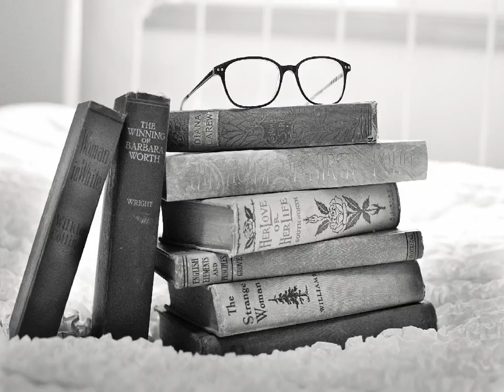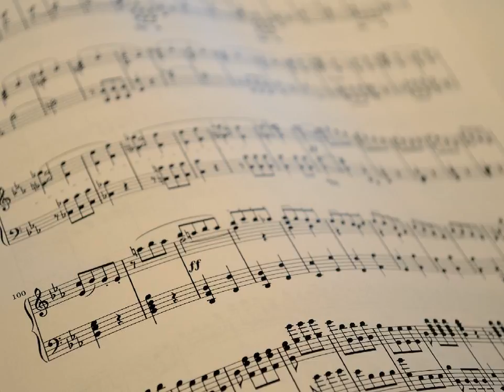장나라 - Gloomy Sunday kpop 韓國歌謠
너의맘을 아는걸 너지금 할말을 알고있는걸 부탁해

내게 시간을 줘 기다릴게 언제나 이대로 여기서있을게

다시 생각해 너 돌아서면 후회없이 잊을수 있니 그

시작처럼 그 때처럼 다시 돌아갈 수 없니 바라봐 말해

봐 기억해 have we lost love 믿었어 그랬어 이제서

나를버리지마 사랑도 미련도 추억도 지워지지 않아

I believe I believe 내맘속에 있는 널 나 이제야 이

해해 견뎌낼게 내맘에 널 지울게 넌 그저 그렇게 떠나

줘 나의기대 그만할게 용서해 널 지워줄게 너를떠날게

나 지금처럼 내맘처럼 널 잡아봐도 너 변한마음 예전

처럼 돌릴수 없는걸 알아 돌아가 이제 다 잊을게

please hide our love 슬픔에 눈물에 버려질 날 기억

하지마 마지막 그 사랑 널보낸 나를 묻어둘게 forgive

me I must kill 내맘속에 있는 내맘속에 있는 널